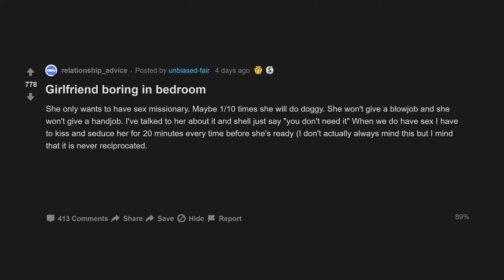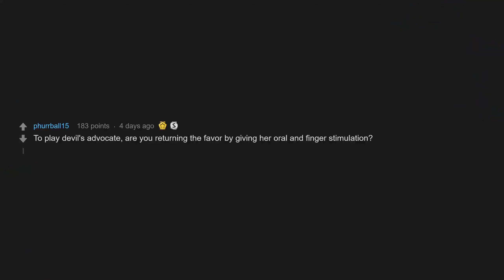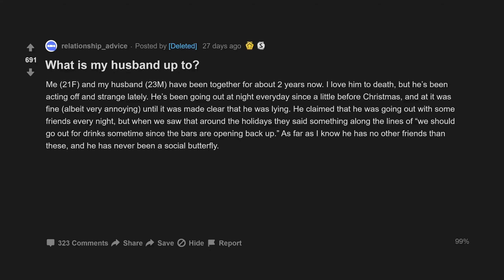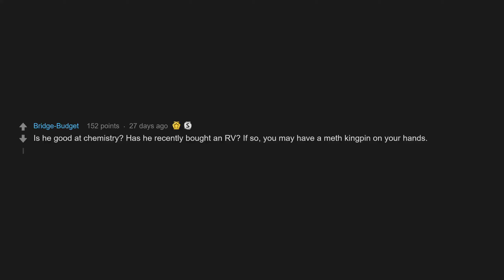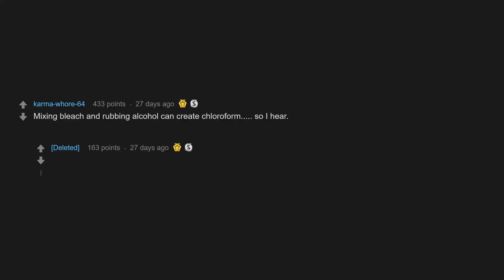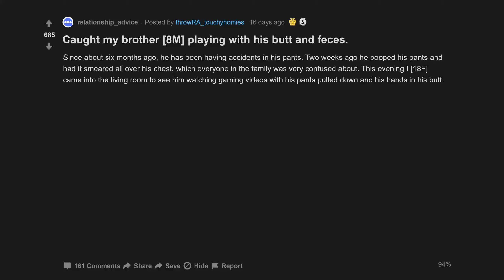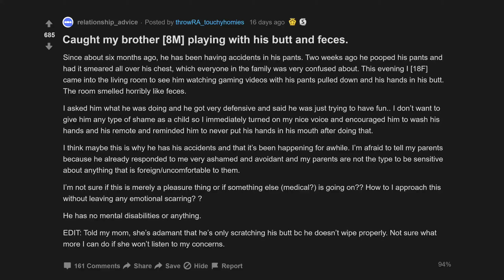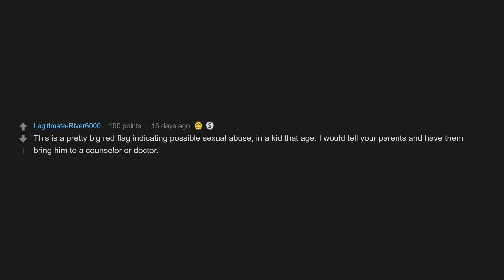Caught My Brother Playing With His B*tt And Feces. (r/relationships Top Posts | Reddit Stories)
00:07 Girlfriend boring in bedroom
01:58 What is my husband up to?
04:42 Caught my brother playing with his butt and feces.